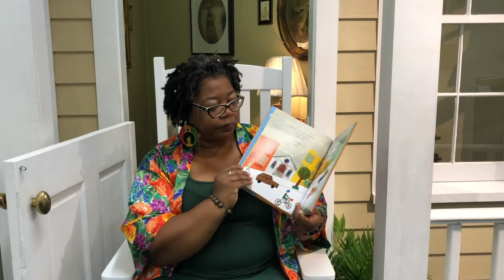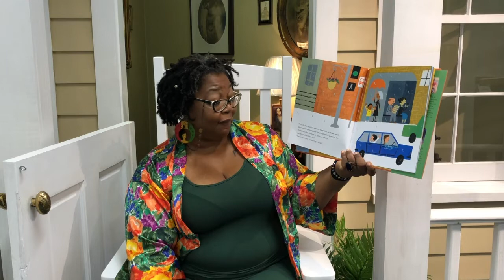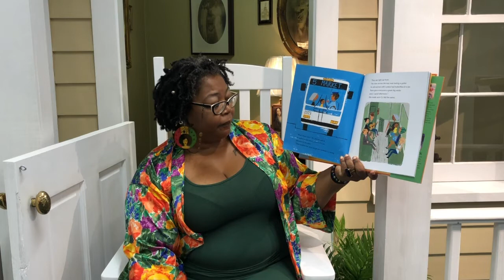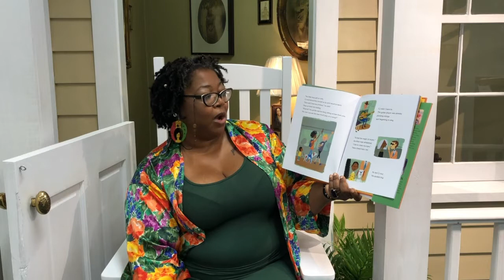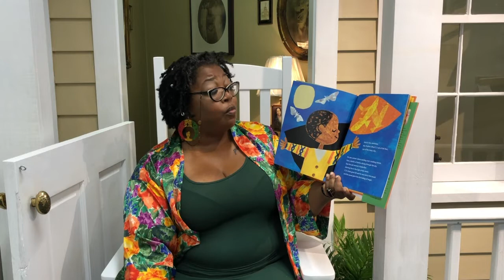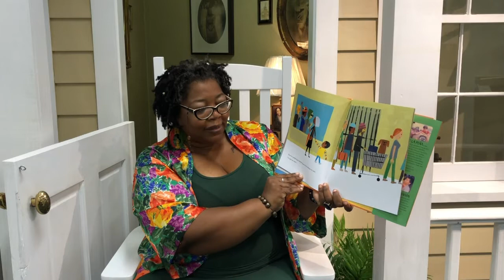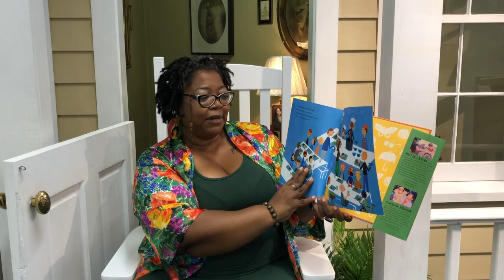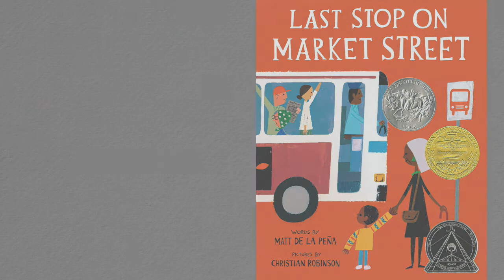Bessie's Front Porch- Erika Roberts Reading "Last Stop on Market Street"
"Last Stop on Market Street" by Matt de la Pena is read by Erika Roberts. Ms. Roberts is the Owner and Creative Director of Velvet Poetry Productions and Creative Strategist at Glass House Collective. She wants children to keep asking creative questions and see beyond what is outside and embrace that.

Copyright Bessie Smith Cultural Center 2020